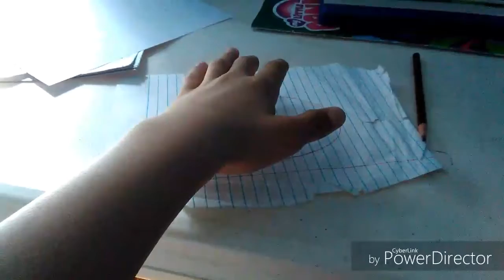I was on America's Got Talent - do not watch this video with head phone's